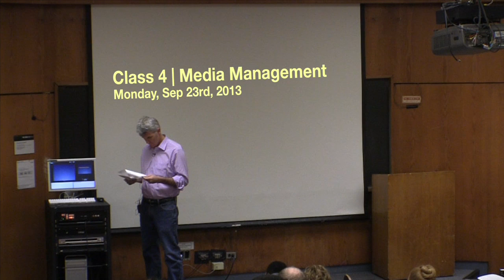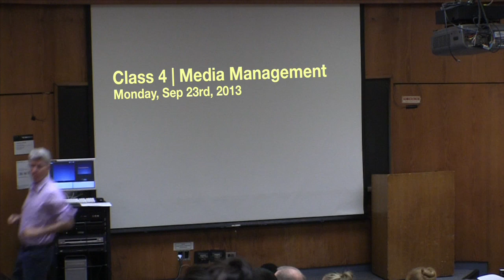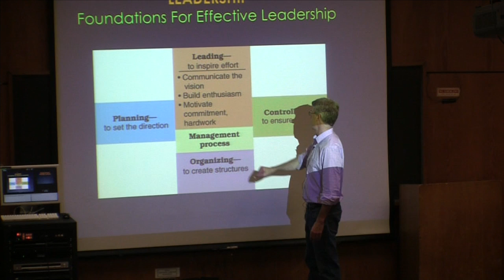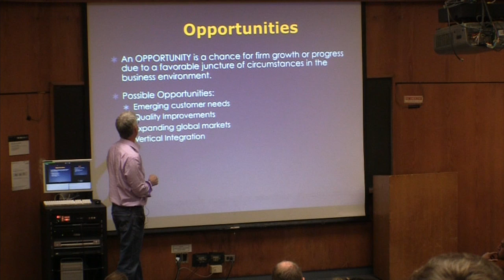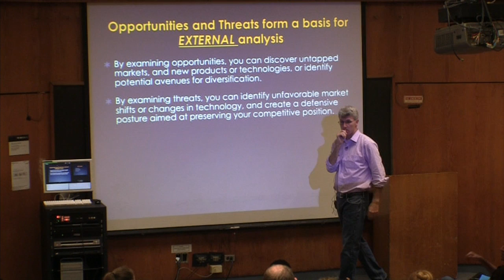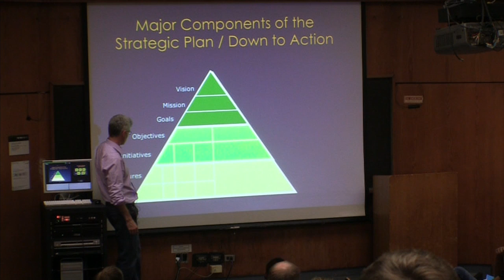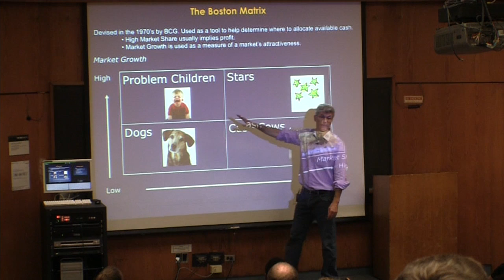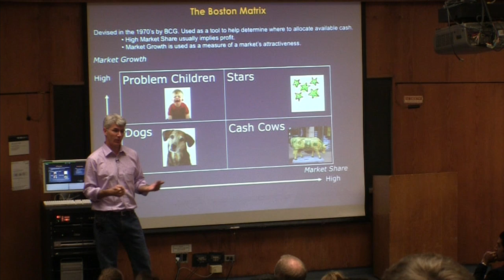SR003MS - Synchronized Clip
This video is about SR003MS - Synchronized Clip